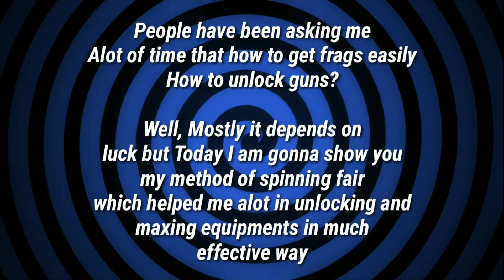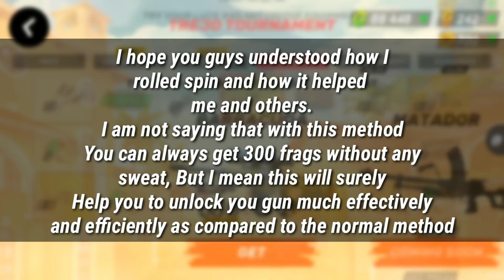Getting 300 Frags | Effective way to roll spins || Guns of boom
Alot of people asked me that-
Is there any way to get fragments easily?
Any effective way to spin fair?
How to get fragments fast?

Well, It mostly depends on luck but still there is a method Which I was using( Told by a friend from jugg) which helped me to get fragments much effeciently.
I showed the method in video. Be sure to watch till end!